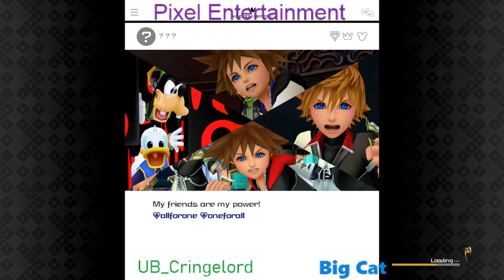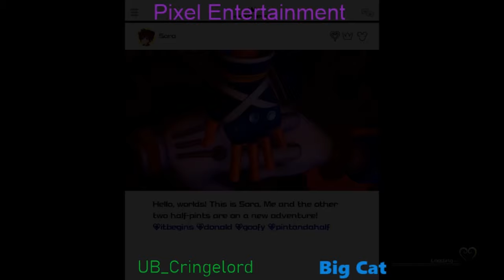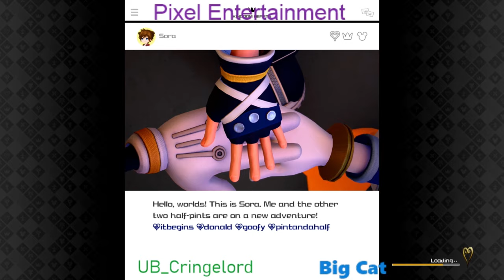Bowling With The Guards (No Literally WITH Them) - Pixel Pros | Kingdom Hearts 3 [Critical Mode]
We're FINALLY reaching the first half of Olympus (only 8 episodes in...)! The real fun is just getting started and we both reached double-digit deaths! Seriously, not even past the fricken TUTORIAL world and we're that high. I love this game, thank you, Mr. Nomura! (Genuinely happy that this is kicking our collective asses because that means a death montage will be at the end of the series!)